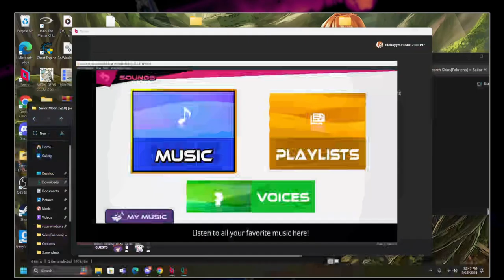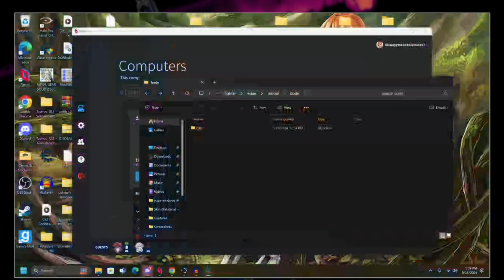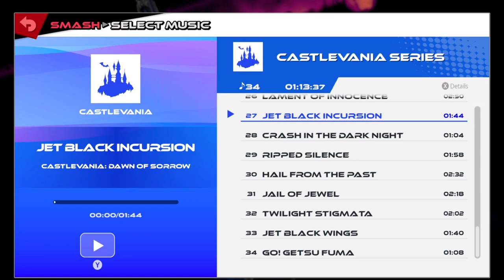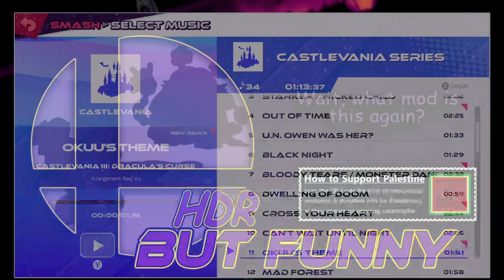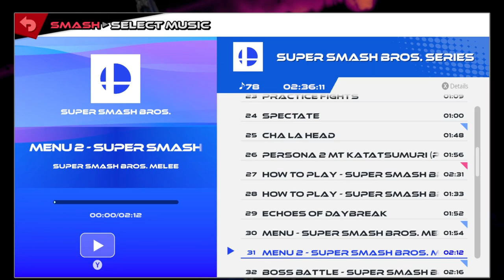The Wii Version - TR4SH Rebuffed [37]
For a change of pace, we're playing on Jose's PC this time and testing out his modpack. It's crusty at first, but I'm able to fix it later. You might see more of these since he and Zeppy are hard at work on this pack. Oh yes and if you're wondering, we're playing on the latest version of Trash now.